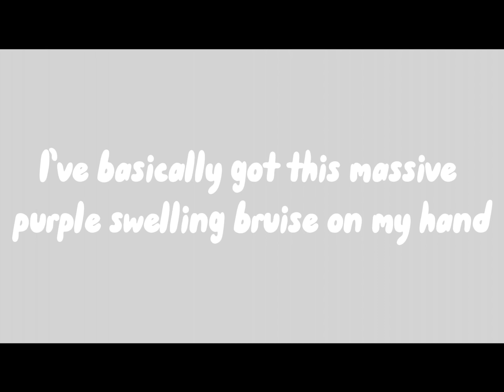Really important announcement!!!